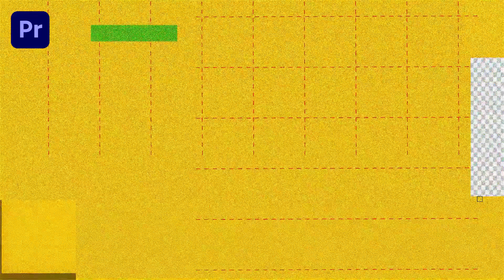Clip Art Slideshow Premiere Pro Templates | Best Slideshows for Every Theme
🔴🔵 Clip Art Slideshow Premiere Pro Templates🔵🔴